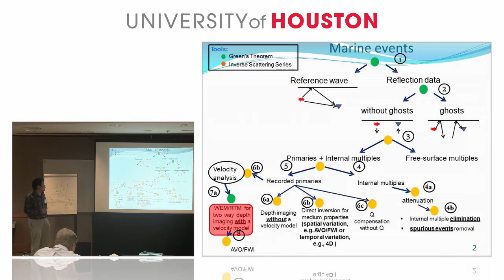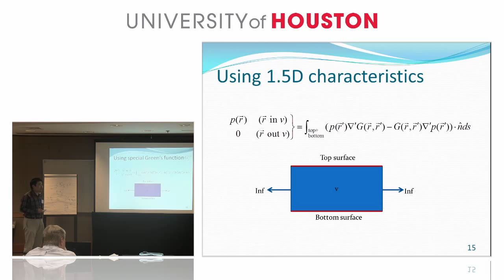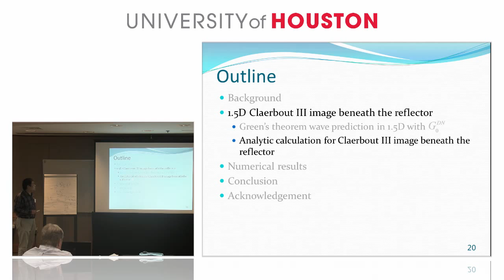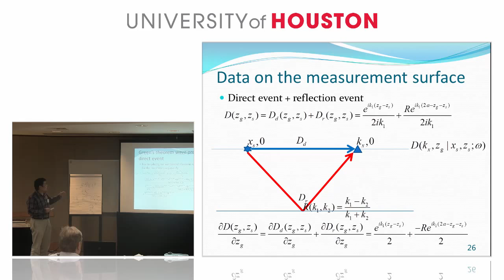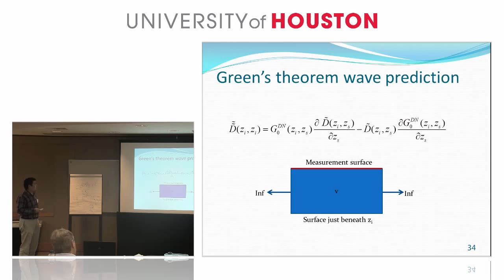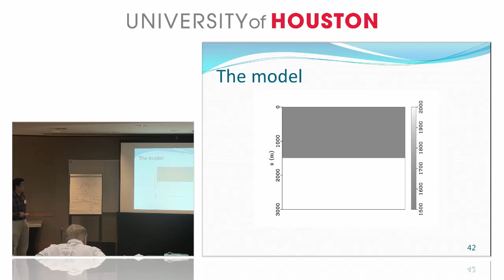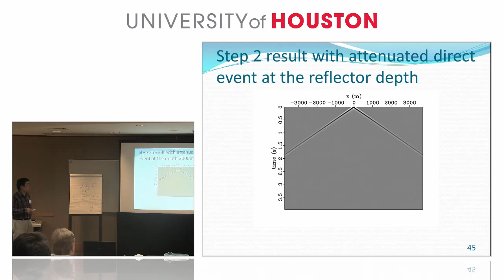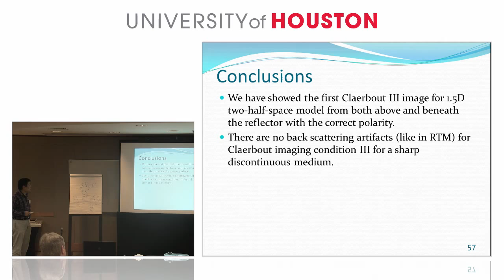M-OSRP Annual Meeting 2015, Day 1 - Video 9 - Qiang Fu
Claerbout III imaging for structure and amplitude analysis beneath a reflector, and comparison with Claerbout II RTM